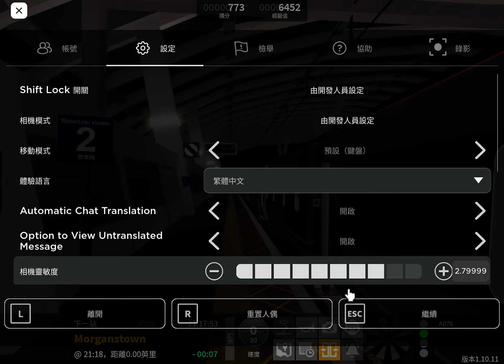(BRAND NEW) Waterline meshed Class 165/0 From Morganstown to Benton